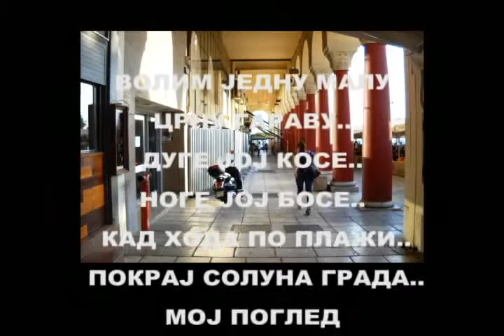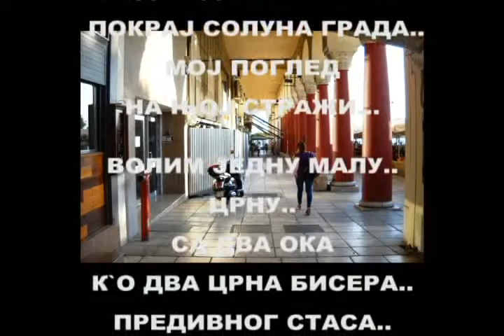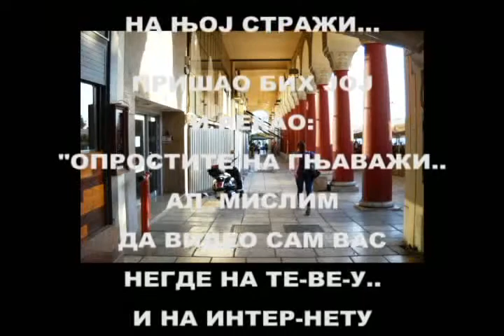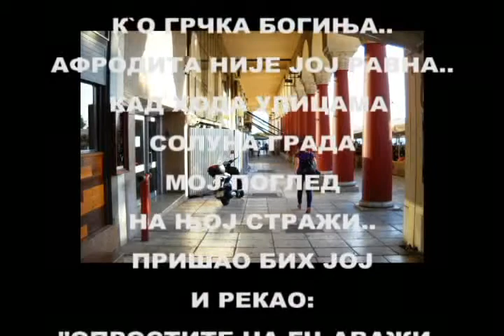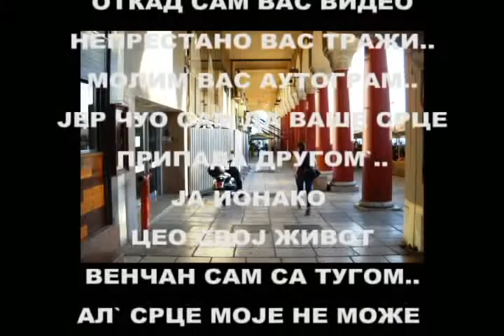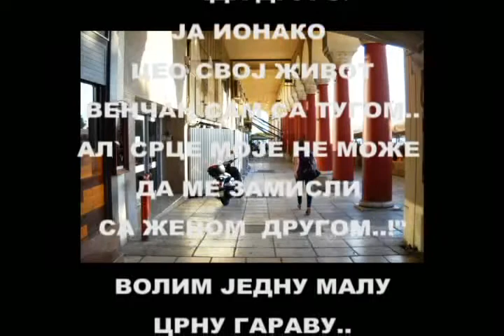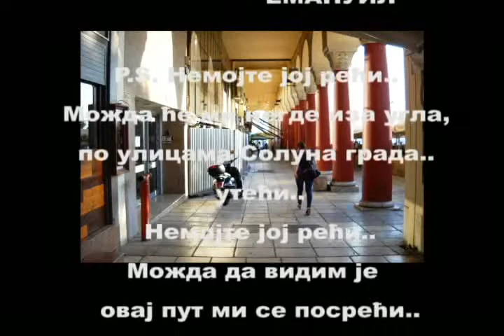"ЕЛЕНА-ХЕЛЕНА" од Емануила 1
У СОЛУНУ ГРАДУ...